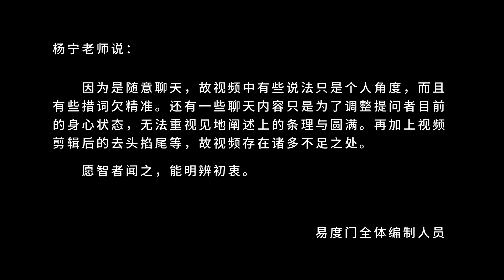佛陀制戒的目的是 易度门 聊天室汇辑2018年5月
佛陀制戒的目的是
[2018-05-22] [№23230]